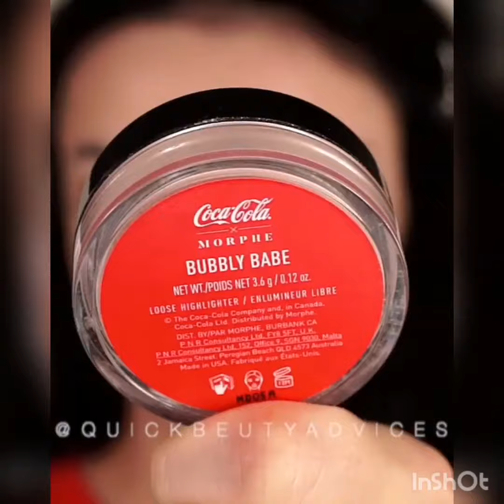Easy Everyday Makeup Tutorial || Makeup Tutorial for Everyday Glam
VIDEO TITLE : Everyday Makeup Tutorial // Makeup Tutorial for Everyday, Work, School
Video Credit :
MAKEUP LOOK USING ONLY 4 MAKEUP
 PRODUCTS, MAKEUP, 4 PRODUCTS MAKEUP LOOK, MAKEUP FOR BEGINNERS WITH 4 PRODUCTS, 4 PRODUCT MAKEUP FOR BEGINNERS, SUMMER MAKEUP USING ONLY 4 PRODUCTS, SIMPLE & EASY MAKEUP USING ONLY 4 PRODUCTS, TUTORIAL, HOW TO DO MAKEUP USING ONLY 4 MAKEUP PRODUCTS, 9 NEW MAKEUP & BEAUTY HACKS, MAKEUP FOR OILY SKIN, MYNTRA SUMMER HAUL, SUNTAN REMOVAL HOME REMEDIES